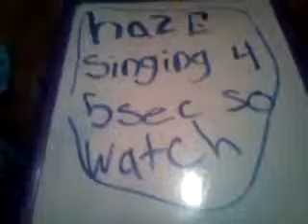Haze singing 80644